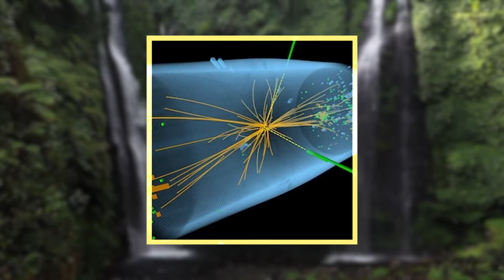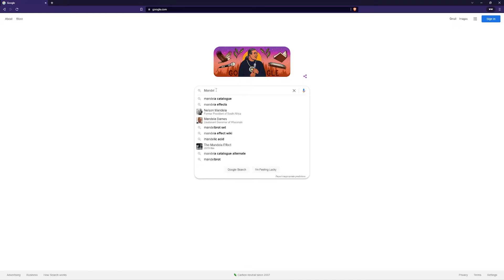CERN Could Have Ended the World In 2012 and We Would Have Had No Idea!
The world could have ended in 2012 and we would have had no idea it happened. It gets more crazy than that, as we discover that Steven Hawking, Particle Physics, The Higgs Bosson Particle, and consciousness all play a role in this universe Theory!